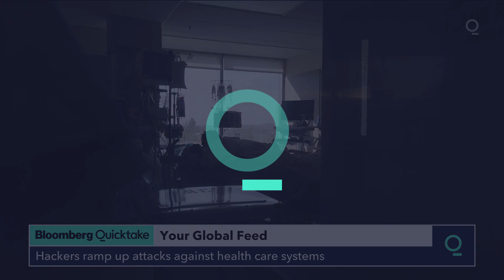Hackers Ramp Up Attacks Against Health Care Systems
Whether it was opportunity, strategy or sheer chutzpah, the suspected Russian hackers behind a massive cyber-attack revealed last month focused particular attention on technology companies, including cybersecurity firms entrusted to find malicious activity in their clients’ networks.

Four cybersecurity companies announced this week that they had been targeted as part of the attack, adding to a list of at least eight other tech companies that the hackers tried to breach. Many of the companies said they successfully blocked the attackers, but some others acknowledged that their networks were infiltrated.

The hackers may have focused on technology and cybersecurity companies simply because, after government agencies, they were the next best targets. For hackers, cybersecurity companies represent the gatekeepers guarding the computer networks they so desperately wish to exploit, said Allan Liska, senior security architect at cybersecurity analytics firm Recorded Future Inc.

Also, cybersecurity and technology companies often have remote access to customers’ computer networks, potentially giving hackers entry to their clients and partners. Such digital supply chain hacks are an efficient method to corral hundreds, if not thousands, of potential victims, Liska said.

“If you can compromise security infrastructure, you essentially have the keys to the kingdom and can run around undetected,” he said. “And we’re dealing with an advanced adversary who’s looking for this kind of access.”